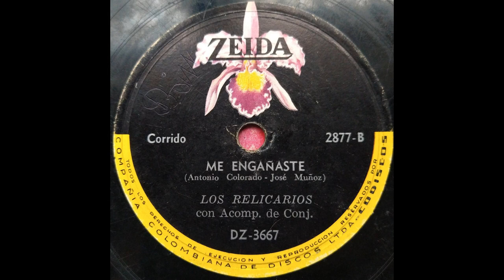ME ENGAÑASTE - LOS RELICARIOS - Corrido - (Antonio Colorado - Jose Muñoz)